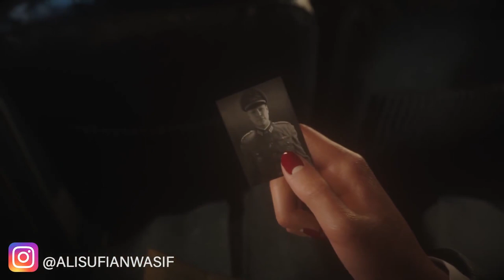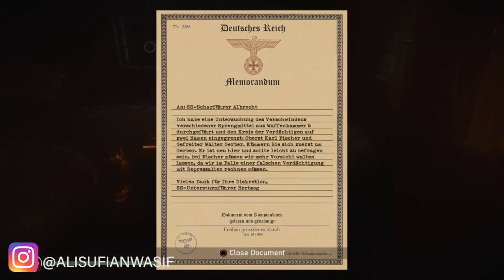CALL OF DUTY - WW2 - Part 5 | Ali Sufian Wasif Gaming